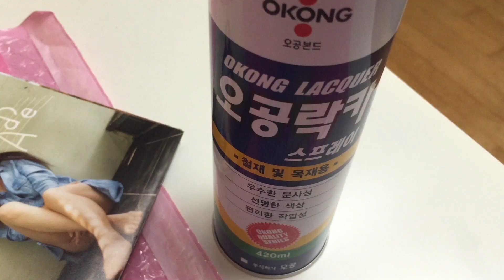세레나데 메이킹 필름 1 (Serenade Making film #1)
제가 첫 앨범을 준비하는 과정을 기록한 메이킹 필름입니다.
팬 여러분, 정말 많이 사랑해요.

I did my very best to show how much I love my fans
I specifically want to apologize to my international fans..:(
I WILL make sure its going to be much easier for you next time.